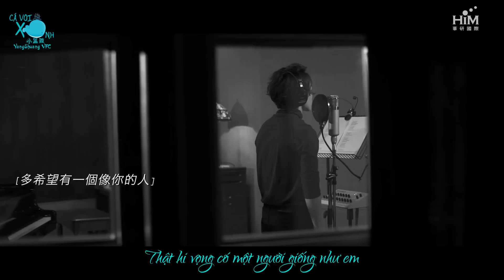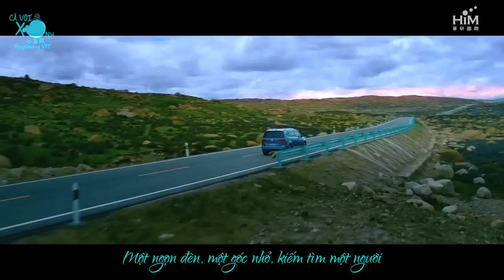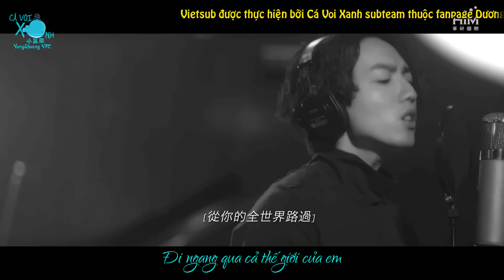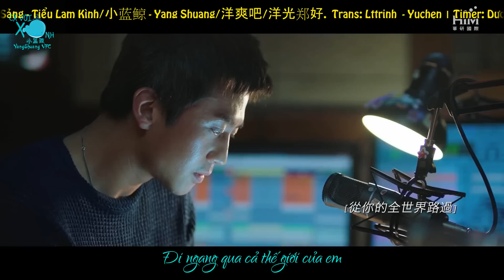[Vietsub] Cả thế giới ai hiểu được em 林宥嘉 Yoga Lin 全世界誰傾聽你